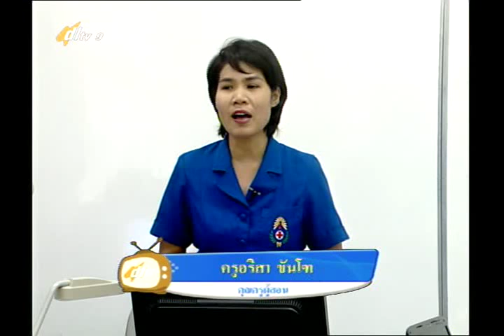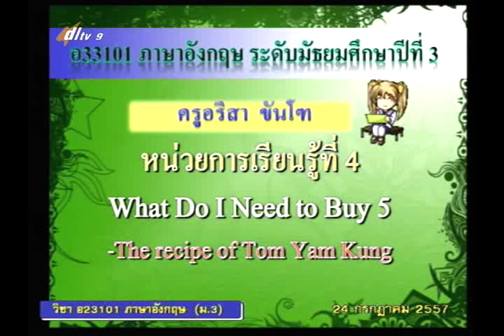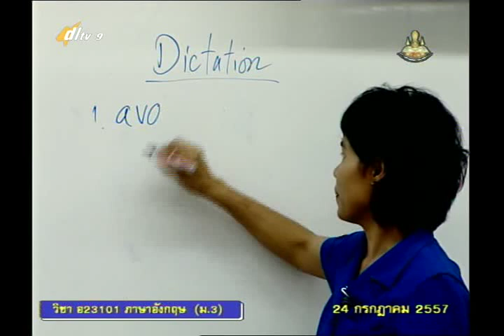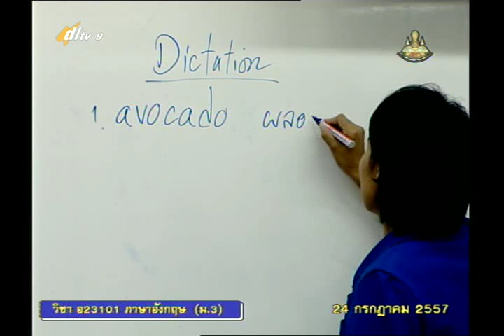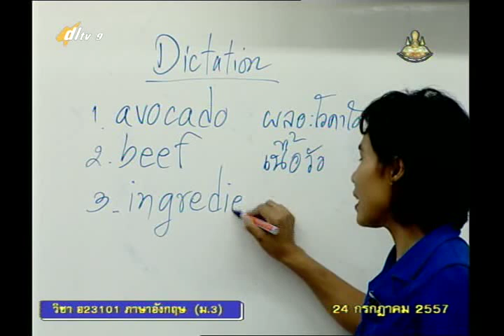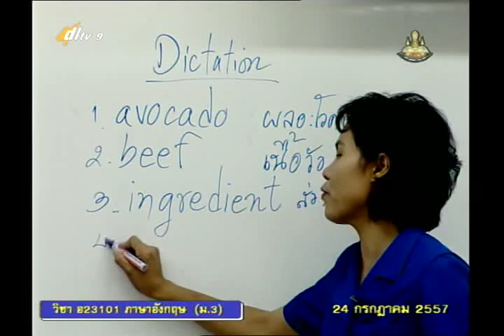029A+9240757+อ+What Do I Need to Buy 4+engm3+dl57t1